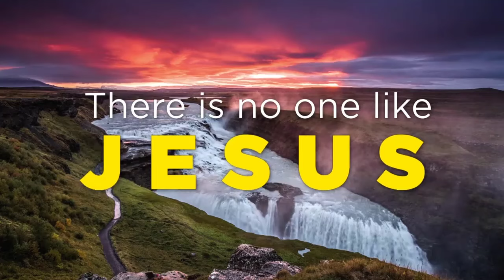Man deaf in his right ear can hear clearly! Prayer of faith given in Jesus Name.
This man requested prayer for healing of his right ear which was 80-90% deaf. Jesus said, "Ask and you shall receive." Prayer was given by faith in Jesus Name. That night he received his healing and could easily answer questions from a distance. All glory to Jesus Christ.